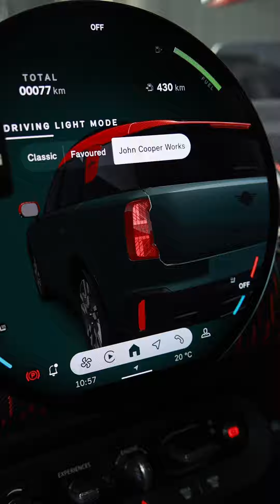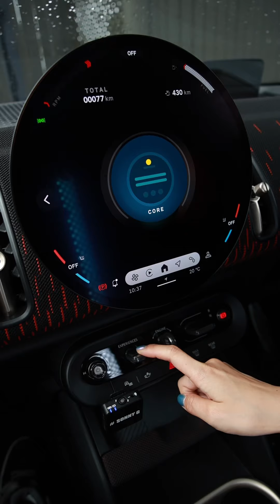2024 mini jcw countryman nzspec